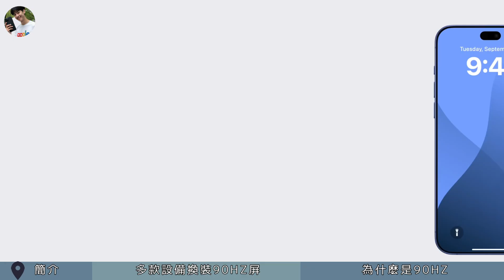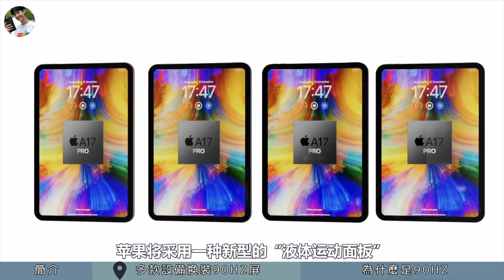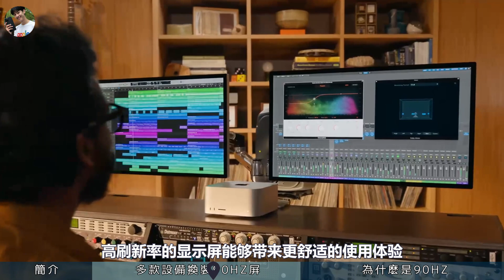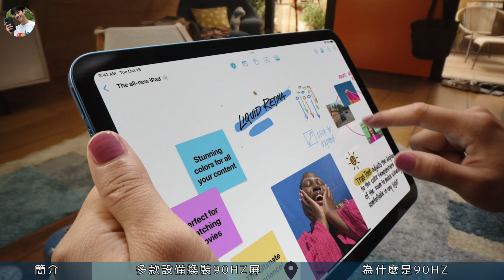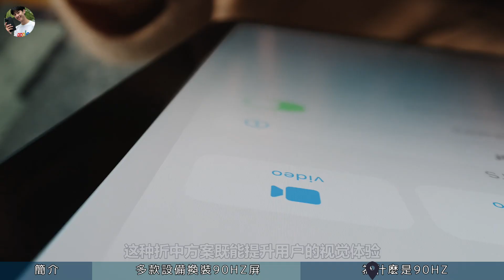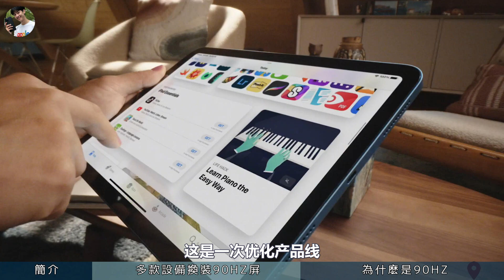明年发布！iPad Air、iMac、Studio Display 换装90Hz LCD屏幕，升级了又没完全升？【JeffreyTech】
近期又有消息传出，苹果可能会在未来的 iPad Air 和 i mac 等设备上，采用 90Hz 显示屏，以替代现有的 60Hz 显示屏，提升视觉体验。据称，苹果还计划在下一代 Apple Studio Display 中，引入 90Hz 的高刷新率屏幕，从而提升显示效果……

0:00  简介
1:07  多款主流设备换装90Hz屏
3:37  为什么是90Hz？